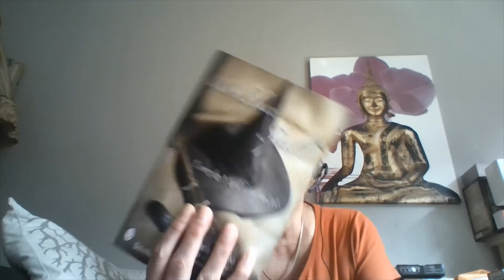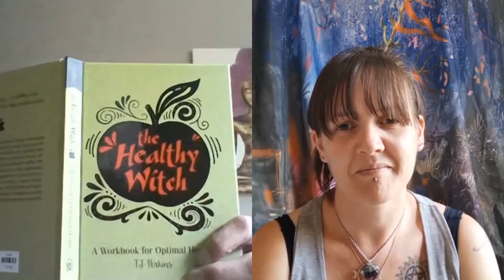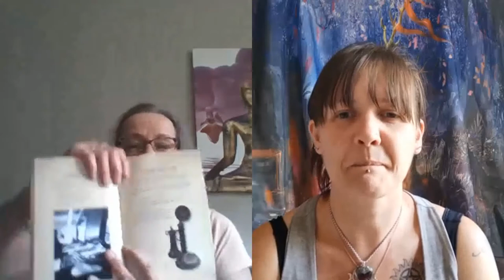EPISODE ONE of THE WITCHES SECOND SERIES IN ENGLISH!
THIS IS THE FIRST EPISODE IN ENGLISH TO THE SECOND WITCHES SERIE!
This is the introduction to the new Serie that is starting on Witches/Wiccans and their way of life. I and Georgina will be working with two books. We will be discussing the books and its contents and the way it can bring you back in your strength and more! As it will fascinate you from the start. It makes you focus on what to change and how you can do it. If you wish to do it yourself just watch the discussions. But not all will be revealed as there will be a workshop after the series. If you wish to join the series than send an email to either me @ charliesangeltarot or to

the books are available from Schiffer - Red feather page 48
The Healthy witch 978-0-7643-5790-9 price @ time of video is usa dollar 16.99
The work place & Spells 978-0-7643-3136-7 @ time of video  the price is $ usa 19.99
I believe it is also available on amazone.com and on the dutch site the healthy witch on Bol.com, so far as i know the work place and spells is not available on bol.com